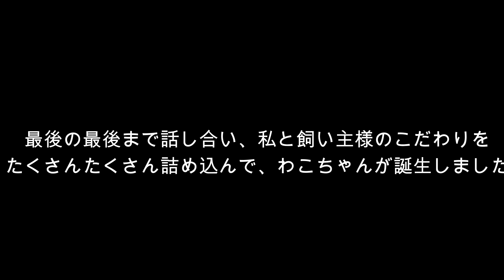わこちゃん A process of making a dog with wool felt [Made to order] Toypoodle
オーダーで受けたわこちゃんの、誕生から旅立ちまでを動画に残してみました。

宜しくお願い致します(*_ _)ペコリ